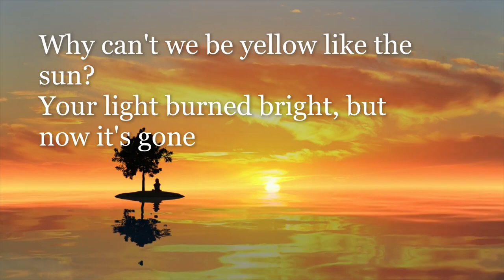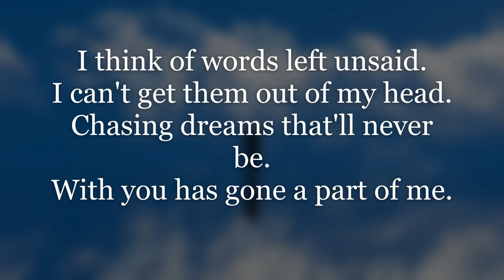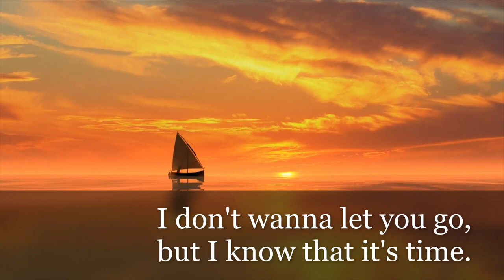"I Wish"- Mickey Maffei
This was quite possibly the most challenging song I have ever written. While talking to my dad over the last month or so he told me about a friend of his who had recently lost her son. I read through some of her Facebook posts my dad shared with me and it tore me apart. She shared lyrics to a song written by her son after the loss of his grandfather, and expressed the wish to be able to put them to music. This song is my take on both her words and his words as well as my own feelings of loss.

I haven't met Katia or Carter, and that is part of what made this such a challenge. I wanted to not only honor his memory, but do his song justice while capturing his essence. Though I never got the chance to know Carter I can relate to him in many ways. He went to county college before going to a 4 year university, worked in construction, and loved his grandfather dearly. I owe my grandparents on my paternal side and grandmother on my maternal side so much.

Life is fragile so live every damn day to the fullest. Never forget to tell those you love just how much you do... every chance you get.